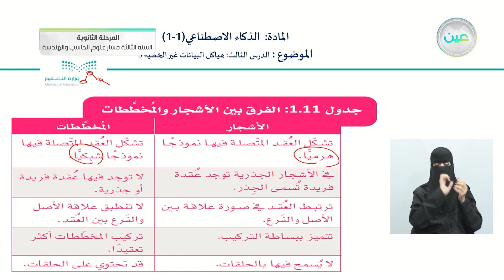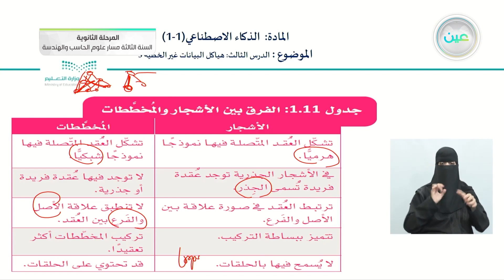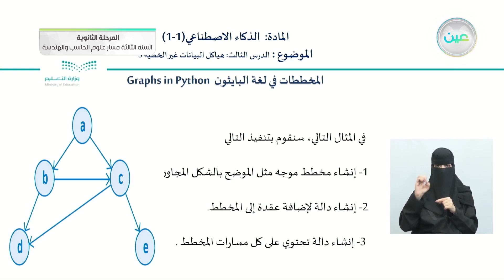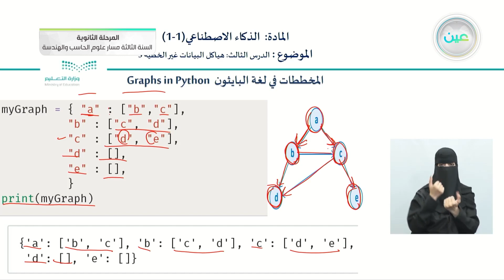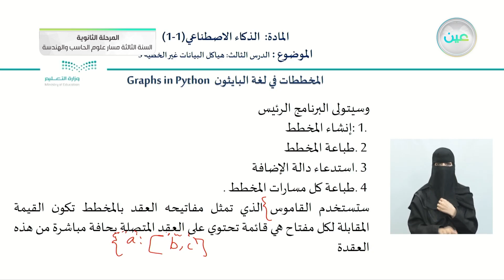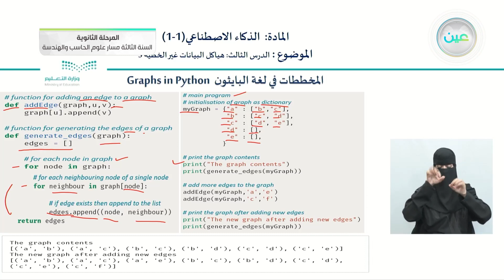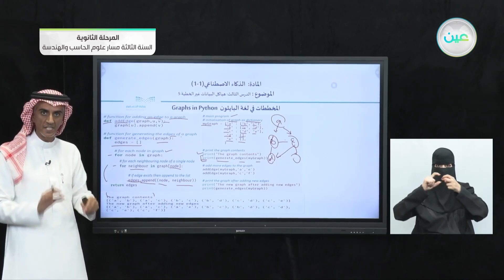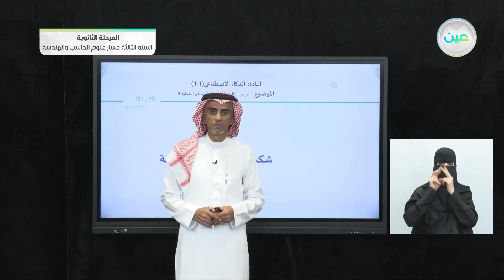الدرس الثالث : هياكل البيانات غير الخطية 5 - الذكاء الإصطناعي - المرحلة الثانوية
الحصة السادسة - الثلاثاء - الأسبوع الرابع - المرحلة الثانوية – السنة الثالثة مسار علوم الحاسب والهندسة